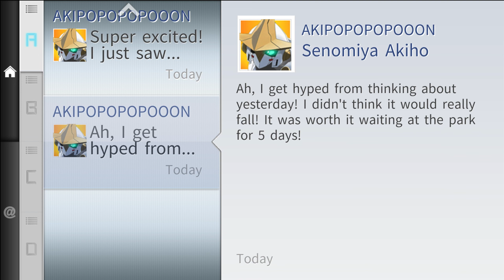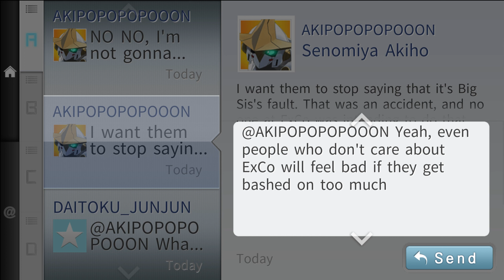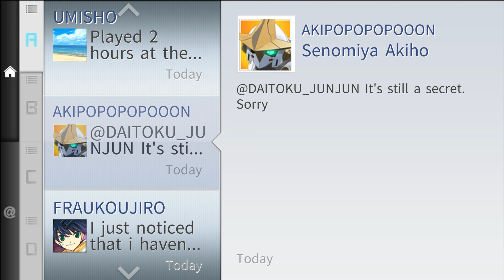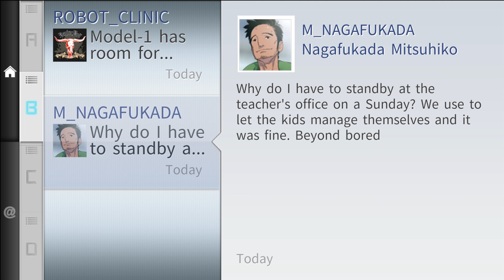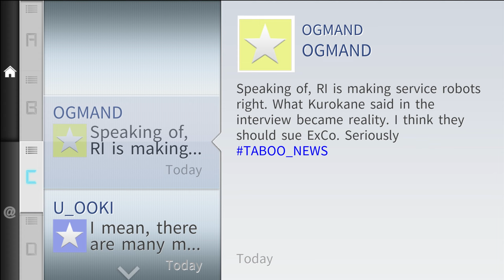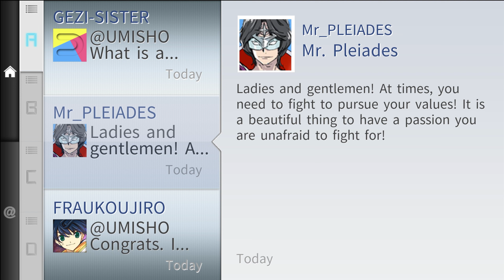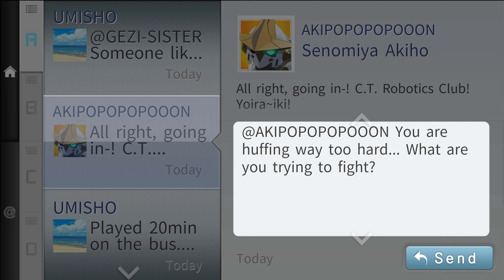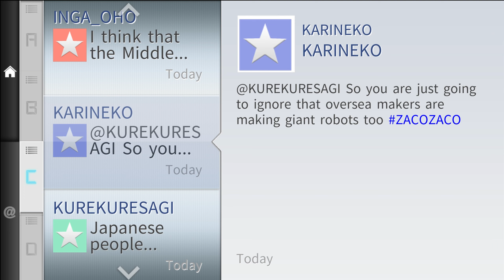Robotics;Notes Elite: Part 25 - The JAXA Meeting Begins!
Now that we're pivoting away from Model-1, it's time to begin planning and negotiating with JAXA for the next project.

Thanks to the rising popularity of the PhoneDroid—a device which features augmented reality (A.R.)—the age of advanced technology has finally reached Tanegashima. On that island, Central Tanegashima High's Robot Research Club is about to have their club disbanded. Despite their predicament, Kaito Yashio, one of only two members in the Robotics Club, couldn't care less and would rather play a robot fighting game all day. His counterpart, the reckless club leader Akiho Senomiya, ignores Kaito’s apathy as she strives to keep the club from being disbanded by completing their giant robot. One day, Kaito discovers a mysterious A.R. annotation titled "Kimijima Report." It contains instructions involving locations all across the island—and warns of a conspiracy involving the entire world.

Thank you to Over Codex for getting me this game!